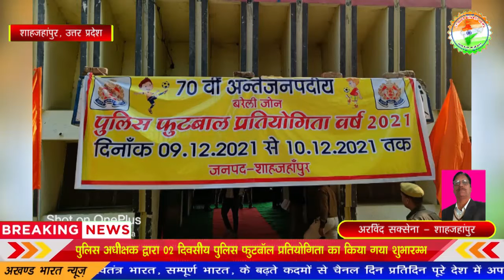जिलाबदर अपराधी सन्तोष को अवैध असलहा सहित किया गया गिरफ्तार || Akhand Bharat News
पुलिस अधीक्षक द्वारा 02 दिवसीय पुलिस फुटबॉल प्रतियोगिता का किया गया शुभारम्भ
प्रतियोगिता में खेले जायेगें कुल 08 मैच

अरविंद सक्सेना - शाहजहांपुर